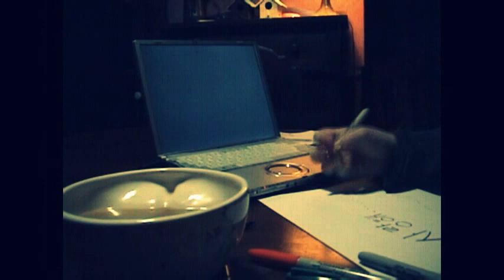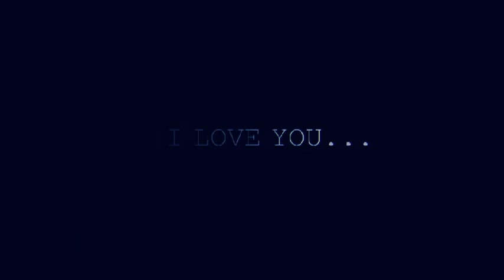Gue XX my own M/V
I made this for a girl I like...I don't think she ever realized I did so this is my way of telling her.